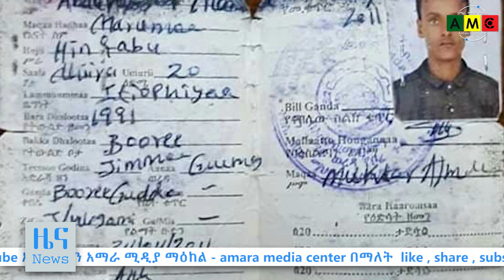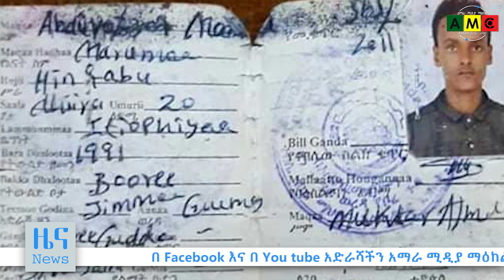ዜና ህዳር 16 ቀን 2012 ዓ.ም AMC Daily News November 26, 2019